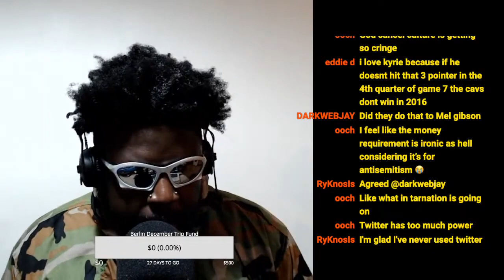WHY I HATE CANCEL CULTURE